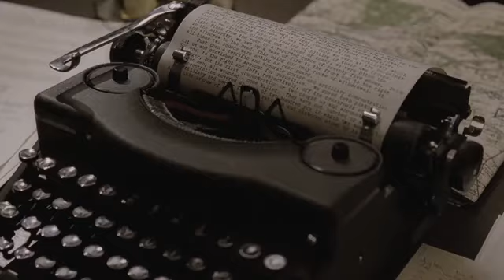Band Of Brothers Music Video